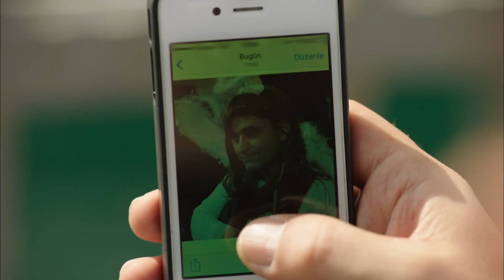Bütün Sınıf Dedektiflik Peşinde! | Hayat Bazen Tatlıdır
Yapım: Süreç Film
Yapımcı: Ali Gündoğdu
Yönetmen: Hamdi Alkan
Senaryo: Gani Müjde

Oyuncu Kadrosu:

Hayat: Birce Akalay
Paşa: Kanpolat Görkem Arslan
Şerif: Ufuk Özkan
Gözde: Simay Barlas
Ronaldo: Deniz Can Aktaş
Koray: Anıl Tetik
Kara Sevda: Sevda Erginci
Asya: Melis Sezen
Emoloji: Zeynep Alkan
Bariyer: İlayda Çengel
Zeynep: Sude Albayrak
Loçko: Alihan Aracı
Aragaz: Nedim Suri
Tarhan: Temmuz Uğur Yıldız